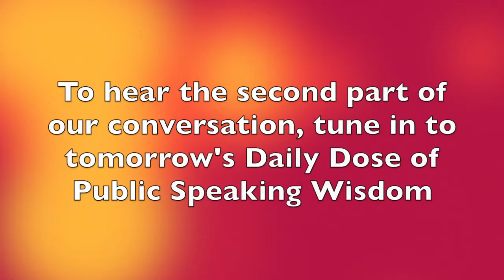How to Write a Speech - Where to Uncover Your Best Humorous Material (Part 1)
One of the most common questions I receive is, "How can I insert more humor into my presentation?"

The answer is, "You don't insert humor. You UNCOVER it." In this first of a two-part interview, comedian Stephanie McHugh gives you insight into mining your life experiences for humor.